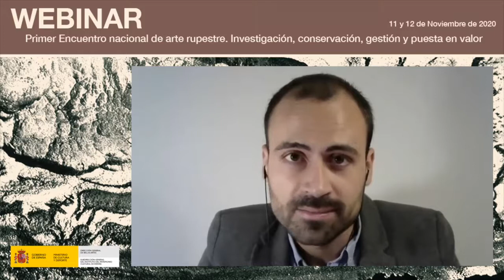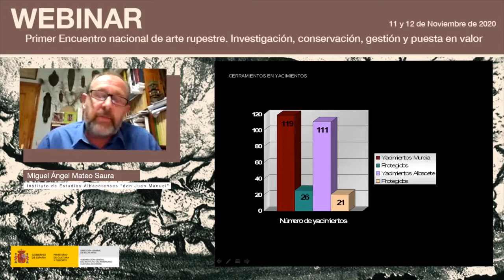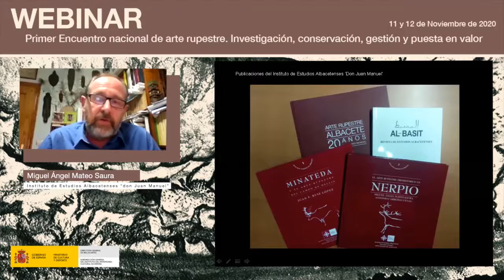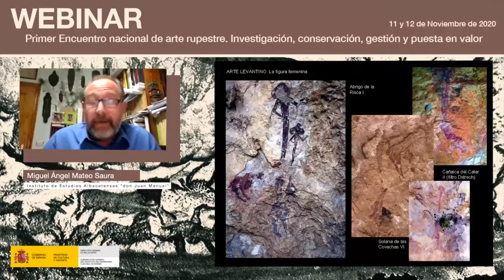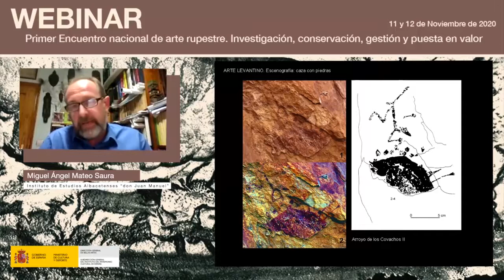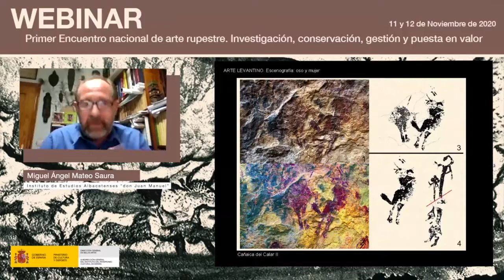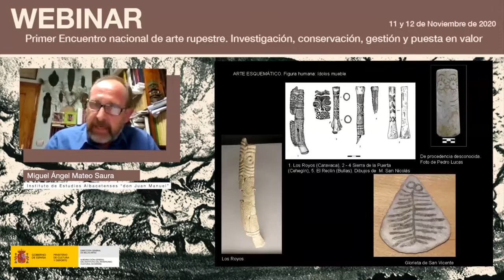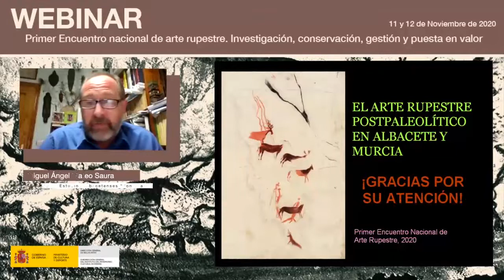Miguel Ángel Mateo Saura. El arte rupestre postpaleolítico en Murcia y Albacete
En el marco del ‘Primer encuentro nacional de arte rupestre’ organizado por el Instituto del Patrimonio Cultural de España (IPCE) los días 11 y 12 de noviembre, Miguel Ángel Mateo Saura, del Instituto de Estudios Albacetenses “Don Juan Manuel”, ofreció una conferencia sobre el arte rupestre postpaleolítico en Murcia y Albacete.